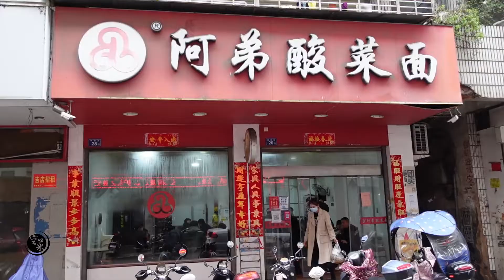福建洪濑“最牛的酸菜面”，一碗方便面加半碗料，不嫌贵的随便点【我是空菜】